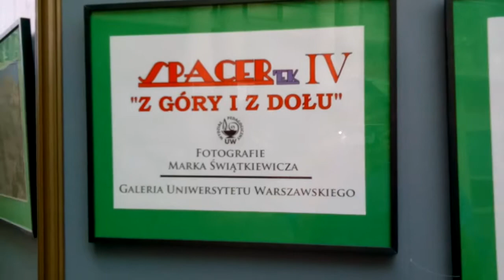ŚMIESZNE,ŻE ONI NIGDY NIE WIEDZĄ,CO TO TA BIBLIA I RÓWNOŚĆ!!